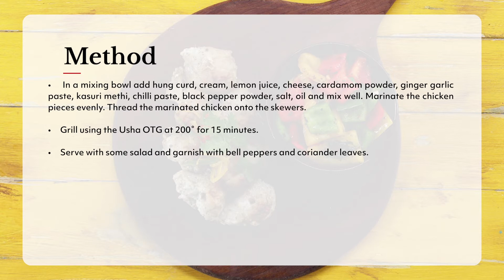How to cook Chicken Malai Tikka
Incredible Tandoor dish from the Indian sub-continent loved all over the world. Make them at home in just a few easy steps. Explore a range of curated culinary recipes @